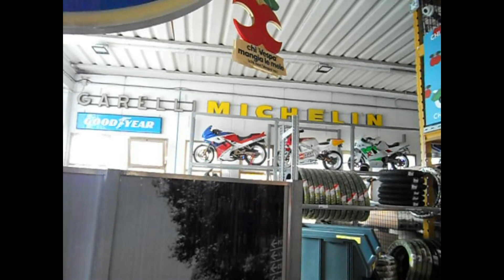RESTAURO DUCATI SCRAMBLER 350 RICAMBI BREZZI SAMUELE